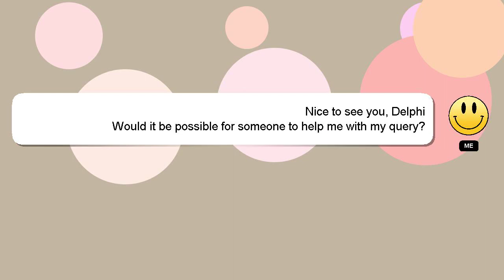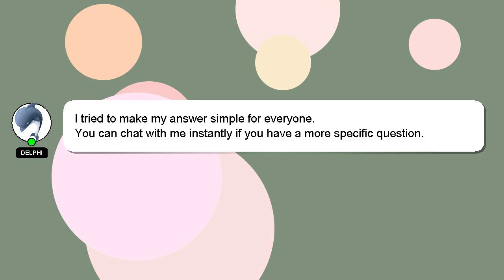How to recover gcash submit ticket?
An introduction to myself in a few words, Hey, I'm known as Delphi. Allow me to support you in answering your questions. - How to recover gcash submit ticket?

Let me know if you have more specific questions or concerns by leaving a comment or starting a chat. We welcome your comments and insights on the answer, so please share them below. If you provide an answer, I will 'heart' it as a sign of gratitude.

*2 What we are experimenting :*